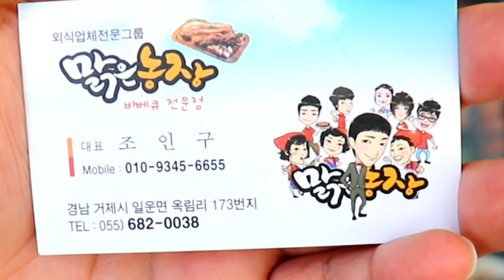주일이 너 이리와 , 거제도맛집 이라며 맛있다며 문동에서 있다가 지세포 와가 메뉴 이름도 놈놈놈 귀한놈 돈놈 야×놈 오리 돼지 소세지 를 야외 테이블에서 먹으니 좋네 맑은농장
상호 :
경남 거제시 일운면 옥림3길 35

찾아가는길 :
옥화마을 = 문어마을

게스트 :
인스타 (밍쮸) , 밍쮸친구 (두번째 님)

촬영/편집 :
거제김동석

도움 :
거제도춤추는공돌 , 이바구아지매옥명숙